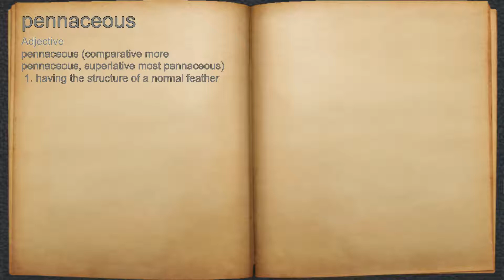What does pennaceous mean?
A spoken definition of pennaceous.

Intro Sound:
Typewriter - Tamskp